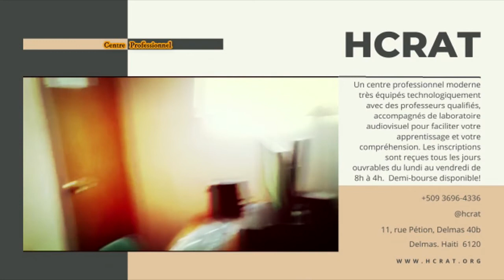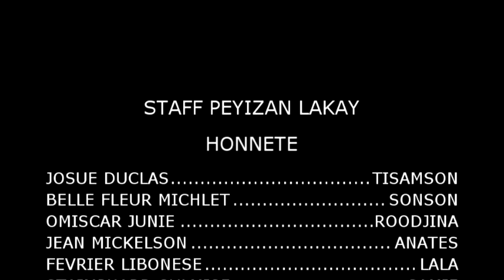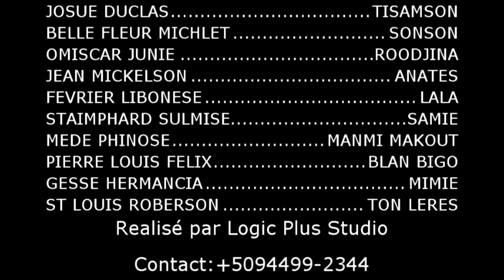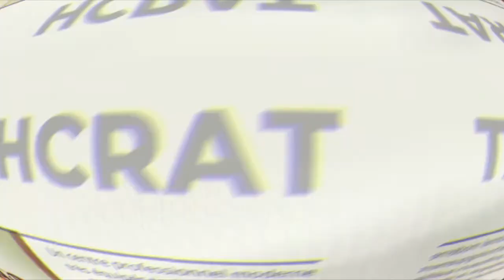HONNETE EPISODE 28